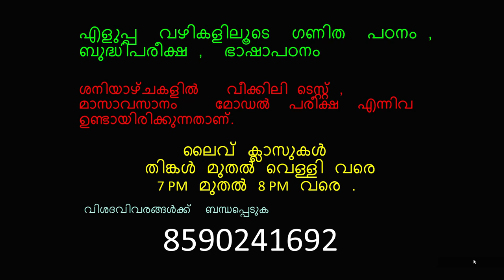Unit 1 Numbers and fundamental operation Part 2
ഓൺലൈൻ ക്ലാസ്സുകൾക്കായി  താഴേ കാണുന്ന  നമ്പറിൽ ബന്ധപെടുക
.ക്ലാസുകൾ മിതമായ നിരക്കിൽ !